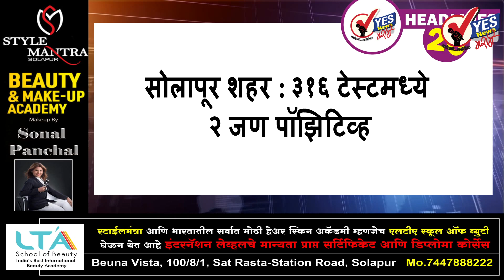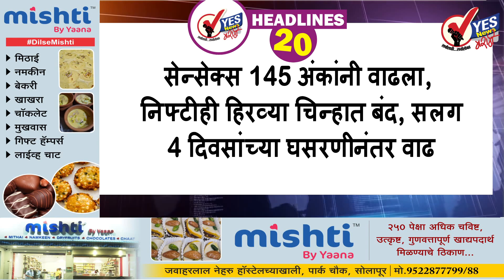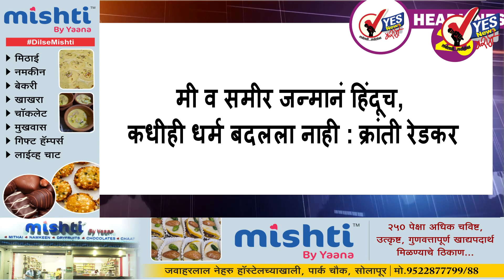TOP 20 | महाआघाडी सरकारचे नेते... बायकोनं मारलं तरी केंद्रानं मारलं म्हणून सांगतील : देवेंद्र फडणवीस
माझ्यावरील आरोप निराधार, कोणत्याही चौकशीला सामोरे जायला तयार : समीर वानखेडे
क्रुझ ड्रग्स पार्टी प्रकरणी गौप्यस्फोट करणाऱ्या प्रभाकर साईल यांना पोलीस संरक्षण
कंगना राणावतने स्विकारला चौथा राष्ट्रीय पुरस्कार; सोहळ्यात महाराणी लूकची चर्चा
ऑस्करच्या शर्यतीत मराठीतील गोदावरी सिनेमाचा समावेश
ड्रग्ज प्रकरणात वानखेडे आणि एनसीबीची एसआयटी चौकशी करा, मुख्यमंत्र्यांना भेटणार : नवाब मलिक
एकनाथ खडसे यांना मोठा दिलासा, भोसरी जमीन खरेदी प्रकरणात अंतरिम जामीन मंजूर
बीसीसीआयकडून 2 नव्या संघांची घोषणा, मँचेस्टर, अदानी, RPSG रेसमध्ये